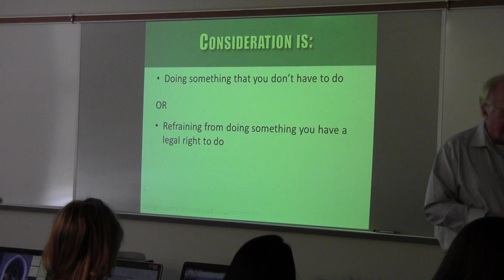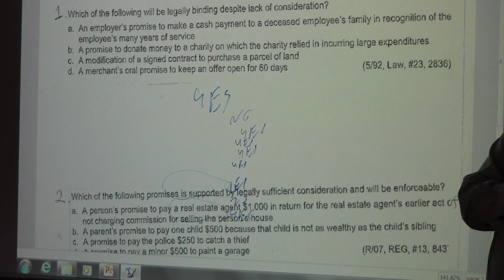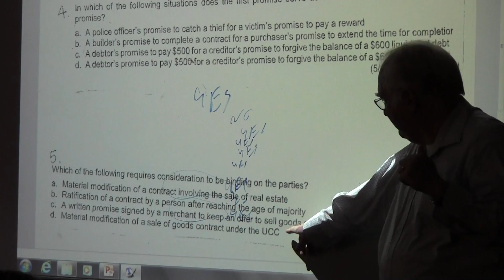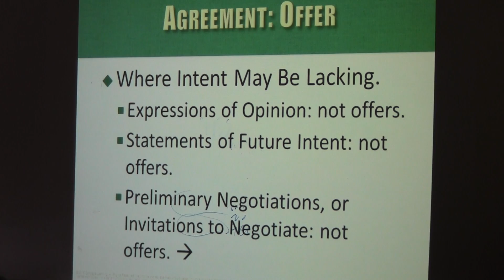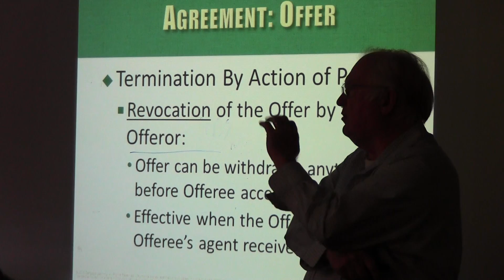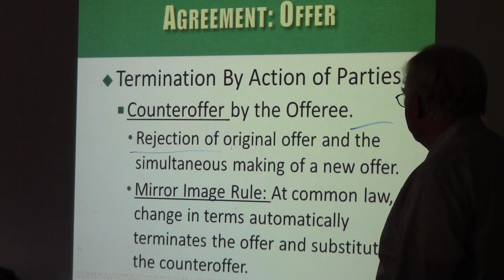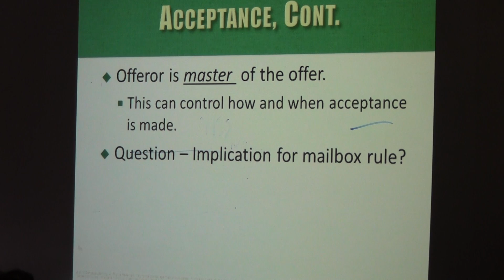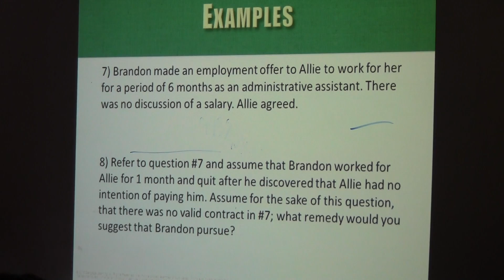Offer and Acceptance